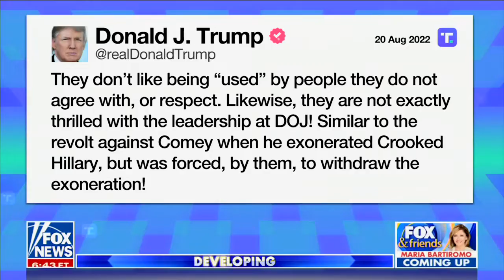Matt Whitaker on Fox & Friends Sunday August 21, 2022